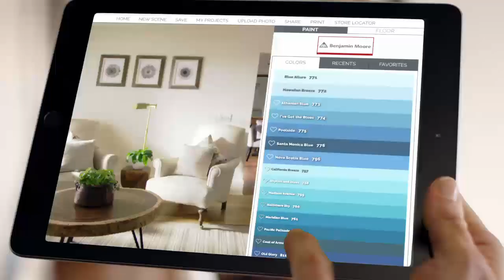Ace Hardware - Paint Benjamin Moore at Ace Idaho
Ace is the only national retailer that carries Benjamin Moore paint. Just use Ace’s color visualizer to pick the perfect paint for your place. And with Benjamin Moore’s huge selection of colors, you can choose with confidence, knowing you’re getting the best. Around the block, what you need in stock, with people who know their paint.